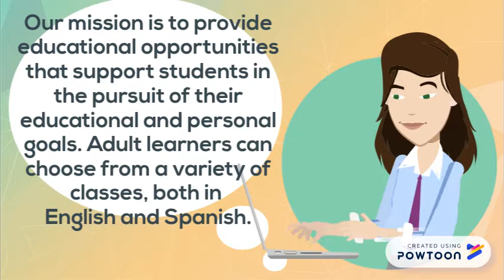Fairfield-Suisun Adult School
Fairfield-Suisun Adult School's class offerings-- Created using PowToon -- Free sign up -- Create animated videos and animated presentations for free.  PowToon is a free tool that allows you to develop cool animated clips and animated presentations for your website, office meeting, sales pitch, nonprofit fundraiser, product launch, video resume, or anything else you could use an animated explainer video. PowToon's animation templates help you create animated presentations and animated explainer videos from scratch.  Anyone can produce awesome animations quickly with PowToon, without the cost or hassle other professional animation services require.